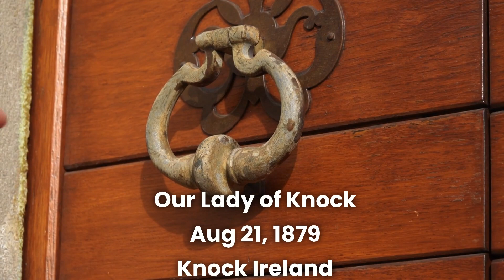Marian Apparitions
Presented are 16 Marian Apparitions, including the date(s) they occurred and the location of the apparitions. I hope you find this information helpful and interesting.